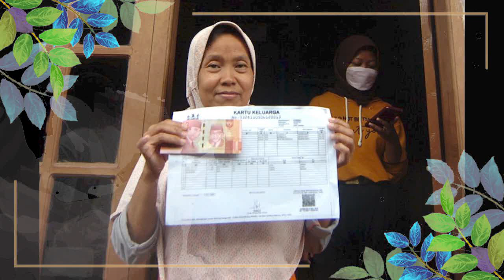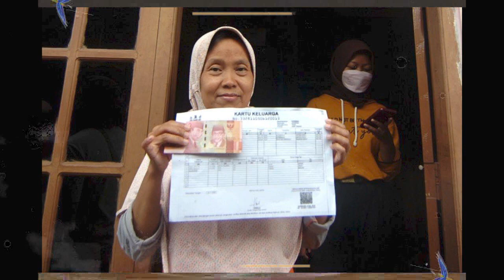Tanggal Pencairan PKH Tahap 2 2022 pkh tahap 2 2022 kapan cair bantuan pkh pkh hari ini bantuan pkh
Kabar dari PT POS dan Bank Himbara pkh tahap 2 2022 kapan cair pkh hari ini diary pkh bantuan pkh

Info PKH Terbaru Hari ini Pencairan bansos kpm pkh bpnt pkh hari ini 2022 diary pkh bantuan pkh 2022

kpm pkh ini diharapkan bersabar krn proses pencairan pkh ini memerlukan waktu..Dan kemudian info pkh terbaru hari ini selanjutnya kapan uang bpnt tahap 4 5 dan 6 ini akan diterima kpm pkh dan bpnt.. nah uang bpnt 600ribu ini diprediksi akan dapat mulai diterima kpm menjelag lebaran atau hari raya idul fitri besok..krn kebutuhan sembako para keluarga penerima manfaat ini akan meningkat seiring datang nyahari raya.. diary pkh hari ini pencairan pkh tahap 1 2022 bpnt april 2022 kapan pkh cair bpnt oleh krn itu diprediksi ini uang bpnt tahap 4 5 dan 6 ini akan diterima sebelum lebaran.. tetapi aka nada juga kpm pkh dan bpnt yg menerima nya setelah lebaran..
Krn mungkin ada beberapa proses pencairan yg memerlukan waktu nantinya.. kpm pkh dan bpnt yg belum menerima uang pkh dan bpnt nya ini dapat segera cair sebelum akhir bulan maret ini .. hal ini agar proses pencairan pkh dan bpnt tahap berikutnya dapat segera diekesekusi..
 pkh dan bpnt yang akan mendapatkan lebih dulua uang pkh dan bpnt nya kpm ini adalah kpm pkh dan bpnt yang datanya itu sudah padan datanya sudah valid baik itu di data dtor pos atau kantor desa setempat..